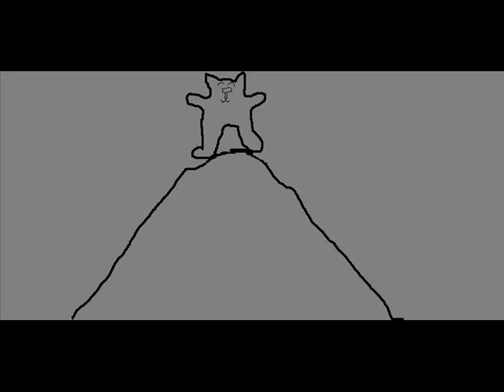Play this Clan's music!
Listen to Fuanaclan'smusic PLEASE!